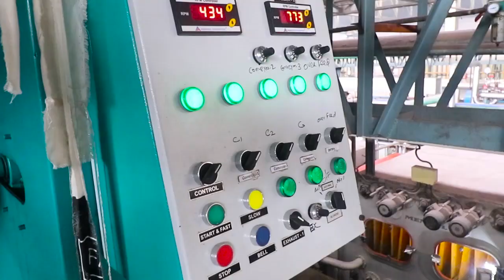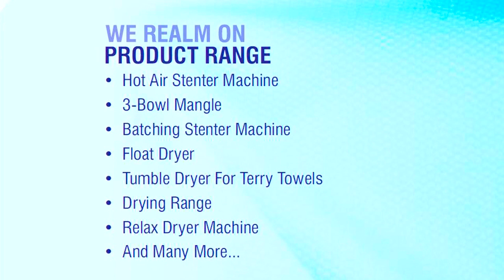Lucy Relax Dryer By Lucy Engineering Works Pvt. Ltd., Surat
] Lucy Engineering has started its operations in 650 sq. meter workshop in 1985 with small workforce of only seven people. Earlier the company was manufacturing only spares parts required for stenter & other st machineries. In 1992 company manufactured its 1 Stenter Machine and from than onwards company never look back. Company's Stenter was accepted by market and in 1992 company moved in another plant having 3000 sq. meter area in Sachin G.I.D.C., Surat. Up till now company has manufactured around 500 Stenters & other processing machines. In 2008 company started its another plant to meet the growing demand of Stenter & other machineries and company had doubled its productions.